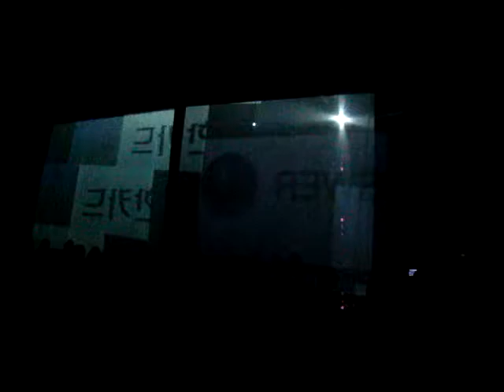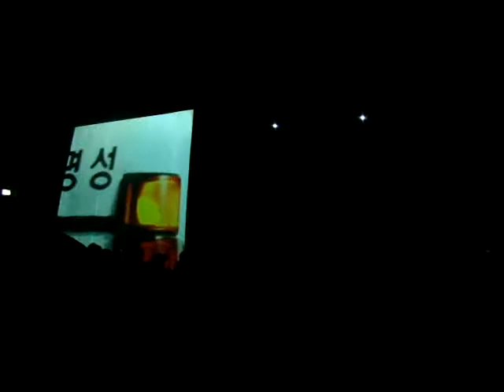CYNETART Festival 2010 Particle by D-Fuse1.MPG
On the day 5 of the CYNETART Festival for computerbased art in Dresden the D-Fuse showed their audiovisual performance called Particle.